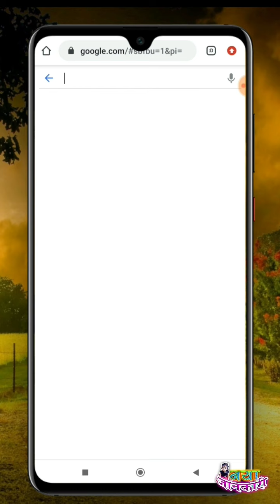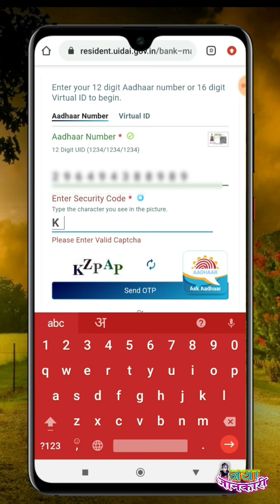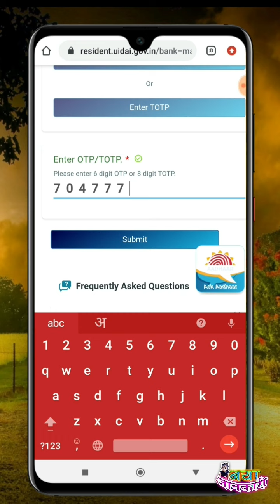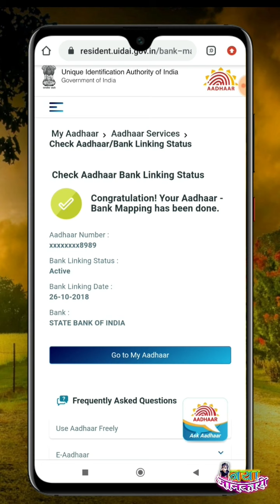आपका आधार आपके कौन से बैंक में लिंक है अपने मोबाइल से चेक करें ll Aadhar Link With Bank 2021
नमस्कार दोस्तों,
              दोस्तों कभी कभी हम बहुत बड़ी मुश्किल में पड़ जाते है कि हम कहाँ जाए किससे पूछे कि हमारा शासन की तरफ से कोई राशि मिलना होता है (सरकार की स्कीम जैसे :- रोजगार गारंटी का पैसा, निराश्रित/पेंशन, PM आवास पैसा, गैस सब्सिडी इत्यादि) वो कैसे नही मिल रहा है या कहाँ जा रहा है, जबकि शासन के तरफ से हमको हमारा आधार कार्ड के माध्यम से पैसा भेज दिया जाता है, लेकिन हमें ये पता नही रहता कि हमारा आधार कार्ड किस बैंक खाता से लिंक है और हम उस बैंक खाता पे नजर रखते है जिसमे हमारा आधार कार्ड लिंक नही रहता l तो दोस्तो आज मैं आपको यही बताने वाला हु की आपकी आधार कार्ड आपके कौन से बैंक खाते में लिंक है बड़े आसानी से आप खुद अपने मोबाइल से चेक कर देख सकते है, वीडियो को देखने के बाद आप नीचे दिए गए लिंक में Touch करके अपना आधार लिंक बैंक का नाम देख सकते है l धन्यवाद दोस्तों l

Note : यदि आप छत्तीसगढ़ से है और सरकारी नौकरी की तलाश या तैयारी में है तो दोस्तो नीचे हमारे "CG GOVT JOB" यूट्यूब चैनल का लिंक दिया गया है जल्दी से Subscribe करें और रहे हर रोजगार समाचार से Update साथ ही Telegram, Whatsapp Group और फेसबुक पेज से भी जुड़ सकते है नीचे में लिंक दिया गया है :-